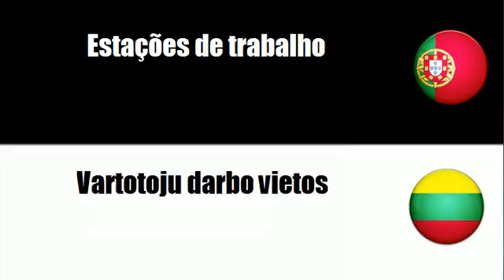Aprenda vocabulário Lituano # Tema = Computadores pessoais